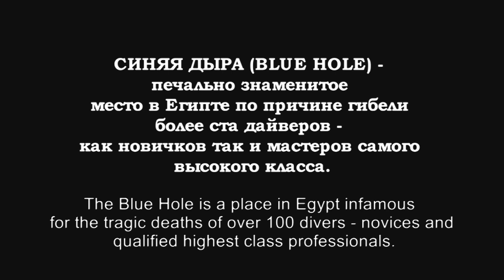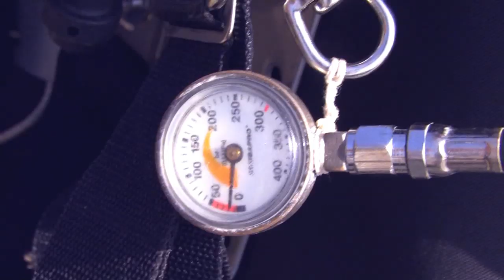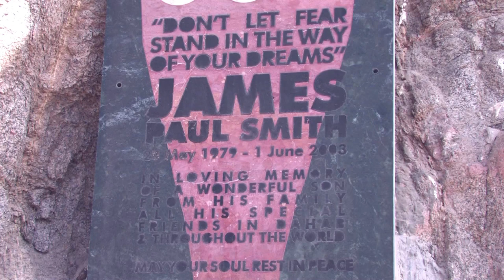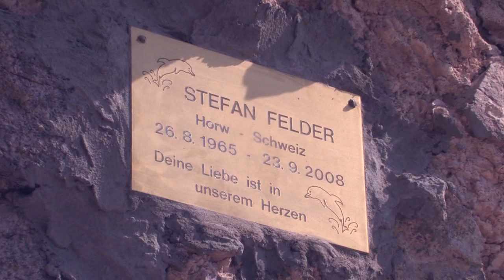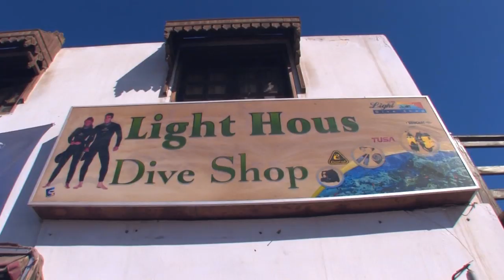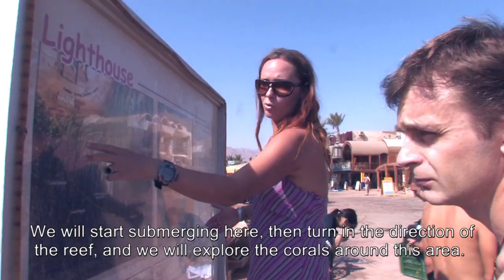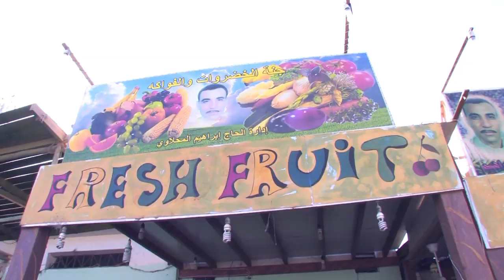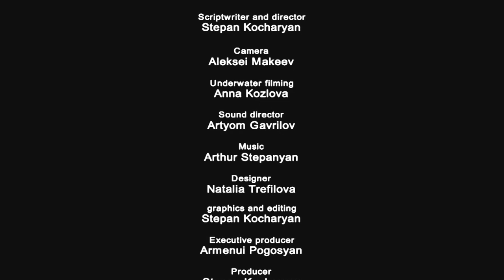СИНЯЯ ДЫРА (BLUE HOLE) полная версия. Документальный фильм. 46 мин.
Документальный фильм "Синяя Дыра" (Blue Hole) повествует о русских, которые безумно любят море, дайвинг и на постоянной основе живут в Дахабе (Египет). Фильм также затрагивает Blue Hole (Синюю Дыру) где, погибло большое количество любителей подводного плавания. Короче, рекомендую. Любители природы, документальных фильмов, экстрима и просто любители попутешествовать оценят.

The documentary "Blue Hole" tells about Russians who are madly in love with the sea, diving and live permanently in Dahab (Egypt). The film also touches on the Blue Hole, where a large number of scuba divers died. In short, I recommend it. Lovers of nature, documentaries, extreme sports and just lovers of travel will appreciate it.